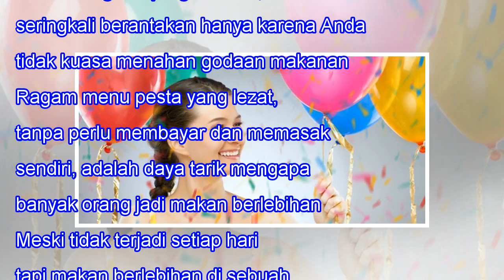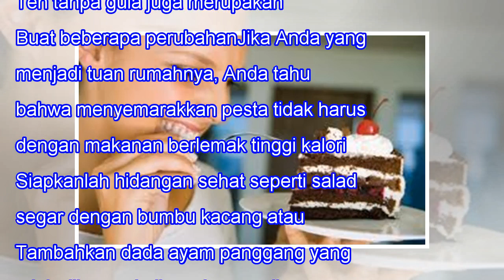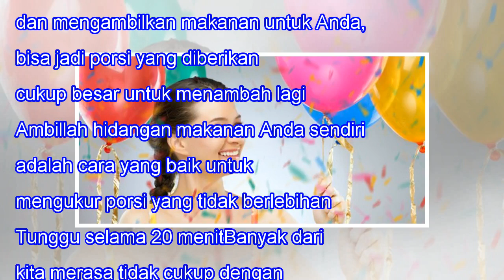Tetap Langsing Meski Makan Enak di Pesta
Tetap Langsing Meski Makan Enak di Pesta When we lose one we love, our bitterest tears are called forth by the memory of hours when we loved not enough. -- Vemale.com - Susah payah Anda mengikuti program diet, namun seringkali berantakan hanya karena Anda tidak kuasa menahan godaan makanan enak di p...